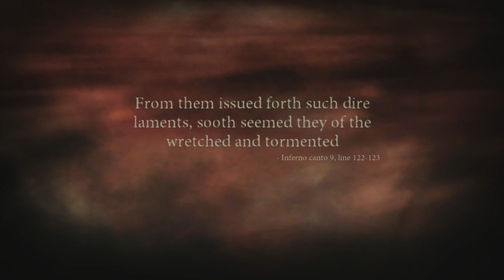Walkthrough / Playthrough / Let's Play - Dante's Inferno - Part #08 FULL GAME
Dante's Inferno is a 2010 action-adventure game developed by Visceral Games and published by Electronic Arts. The game was released for PlayStation 3, Xbox 360 and PlayStation Portable in February 2010. The PlayStation Portable version was developed by Artificial Mind and Movement. The game's story is loosely based on Inferno, the first canticle of Dante Alighieri's Divine Comedy. It follows Dante, imagined as a Templar knight from The Crusades, who, guided by the spirit of the poet Virgil, must fight through the nine Circles of Hell to rescue Beatrice from the clutches of Lucifer himself. In the game, players control Dante from a third-person perspective. His primary weapon is a scythe that can be used in a series of combination attacks and finishing moves. Many attack combinations and abilities can be unlocked in exchange for souls, an in-game currency that is collected upon defeating enemies. Some downloadable contents were subsequently released, including Dark Forest, a prequel story, and Trials of St. Lucia, which features St. Lucia as a playable character.